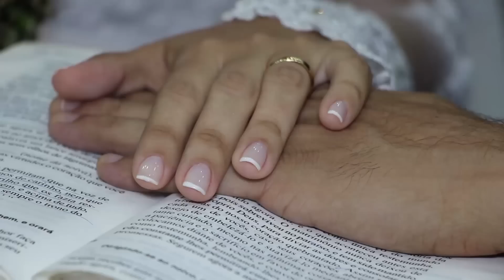Israel & Karina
Os melhores Momento do casamento de Israel e Karina realizado em 11 de Outubro 2014 na Igreja Evangélica Assembleia de Deus Congregação Jerusalém. Fotografias de Rejane Reis, cobertura Edy-Produções Filmagens e Eventos.